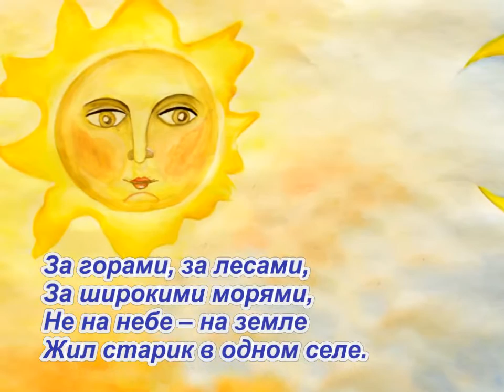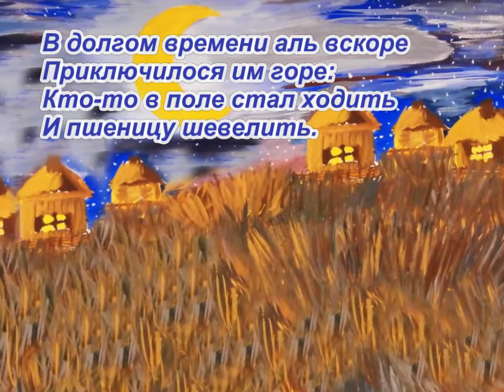1/16 И. С. Бах. Оркестровая сюита № 1. Увертюра | J. S. Bach. Orchestral Suite No. 1. Overture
"The Little Humpbacked Horse". Literary-musical composition.
J. S. Bach. Orchestral Suite No. 1. Overture
Gnesin Virtuosi Chamber Orchestra
Mikhail KHOKHLOV, conductor
Pictures of the young painters
X Children's Arts Festival "January Evenings" (2016)

"Конек-Горбунок". Литературно-музыкальная композиция.
1/16 И. С. Бах. Оркестровая сюита № 1. Увертюра
Камерный оркестр "Гнесинские виртуозы"
Дирижер Михаил ХОХЛОВ
Рисунки юных художников
X детский фестиваль искусств "Январские вечера" (2016)

Музыкально-литературная композиция «Конёк-горбунок» по мотивам сказки П. Ершова